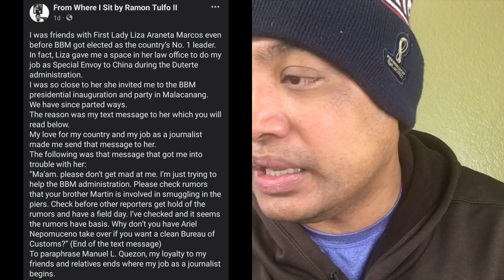i-Babagsak Muli ang Marcoses. First Lady Liza Marcos patuloy na itaatake ng mga dating kaalyado.